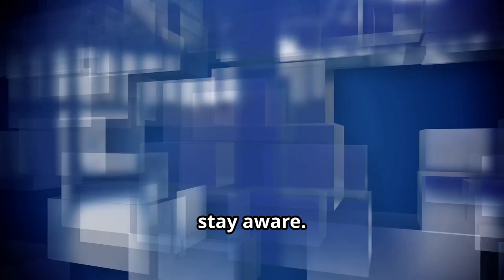Trump Shot in Ear at Rally, Assassination Attempt Foiled, Video captured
In a shocking turn of events, President Trump was reportedly the target of an assassination attempt at a rally. The President claimed he was shot in the ear, but luckily the attempt was foiled. Watch the captured video footage to see the dramatic moment unfold.